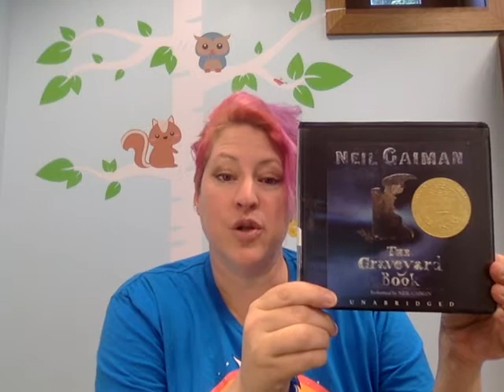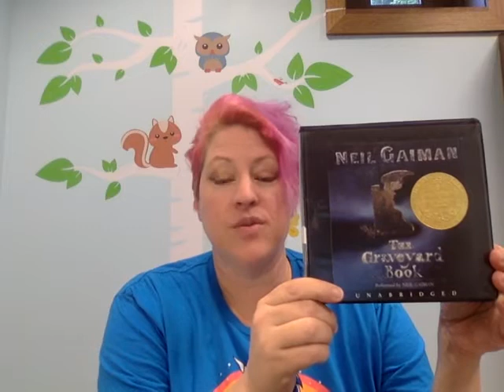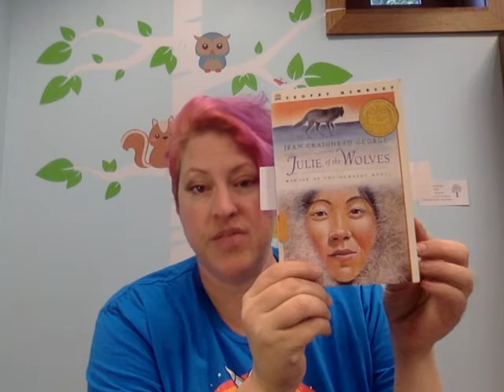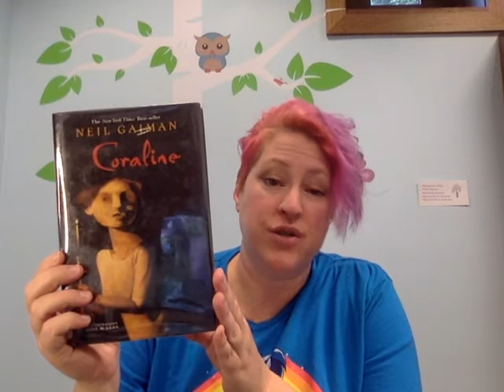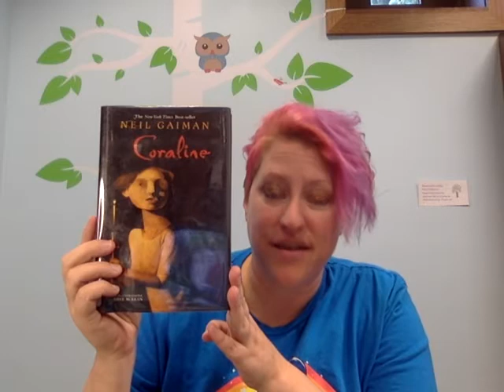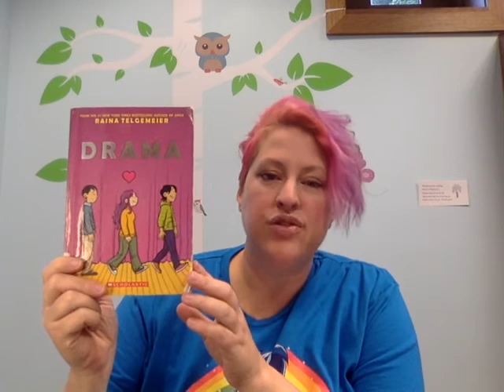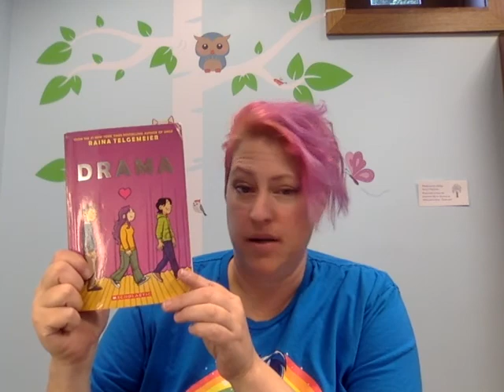Celebrate Banned Books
Here are some books to read while you celebrate banned book week.
Books mentioned in this video:

Drama – Raina Telgemeier

Hunger Games- Suzanne Collins

Graveyard Book- Neil Gaiman

Coraline—Neil Gaiman

Julie of the Wolves- Jean Craighead George